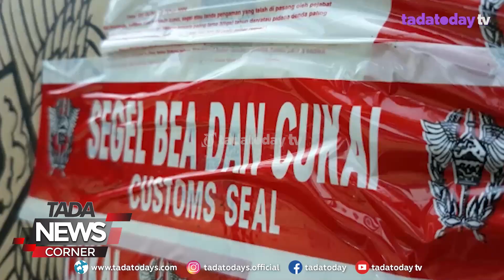BEA CUKAI PROBOLINGGO MUSNAHKAN SEJUTA LEBIH ROKOK ILEGAL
BEA CUKAI PROBOLINGGO MELAKUKAN PEMUSNAHAN  ROKOK DAN MINUMAN ILEGAL, RABU 8 MARET 2023. ROKOK ILEGAL YANG DIMUSNAHKAN KALI INI ADA SATU JUTA BATANG LEBIH. LANGKAH INI DILAKUKAN SEBAGAI BAGIAN DARI TEKAD MENGGEMPUR ROKOK ILEGAL.